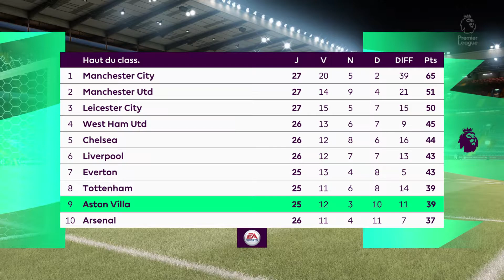ASTON VILLA / WOLVERHAMPTON - 28e Journée - Premier League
Championnat d' Angleterre / Premier League :
Le championnat d'Angleterre de football est la plus importante compétition de football en Angleterre. Lancée en 1888 par la The Football Association sous le nom de Football League, la compétition laisse place en 1992 à la Premier League, transformée en Barclays Premier League de 2004 à 2016 avant de reprendre son appellation précédente.
La compétition se déroule annuellement, du mois d'août au mois de mai suivant, sous forme d'un championnat mettant aux prises vingt clubs professionnels, actionnaires de la Premier League, qui disputent chacun 38 matchs. À la fin de la saison, le premier est sacré champion, les suivants sont qualifiés pour les compétitions européennes organisées par l'UEFA tandis que les trois équipes totalisant le plus faible nombre de points sont reléguées en EFL Championship, devenu l'échelon inférieur.
Ce championnat est l'un des plus prestigieux au monde et le plus populaire en termes de téléspectateurs, estimés à plus d'un milliard en 2007. Il est réputé pour être l'un des plus exigeants physiquement pour les joueurs, en raison du calendrier dense, malgré le passage du championnat de 22 à 20 clubs en 1995, et de l'engagement physique traditionnel du football anglais. La Premier League se place par ailleurs au premier rang européen des championnats au coefficient UEFA de 2008 à 2012, après l'avoir déjà été de 1968 à 1975 et en 1985.
Depuis 1888, 24 clubs ont remporté le championnat : les plus titrés sont Manchester United (20 titres, sept de Football League et treize de Premier League), Liverpool (19, dix-huit de Football League et un de Premier League) et Arsenal (13, dix de Football League et trois de Premier League).